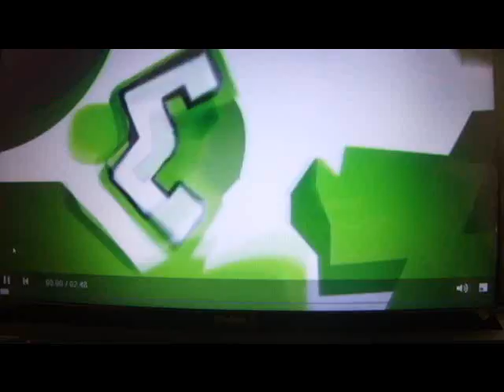Richard Wisker interview with London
CBBC Extra, London Meets Liam. Sorry for the quality, I recorded it off my computer :$ Hope it's okay! :) I don't own this.